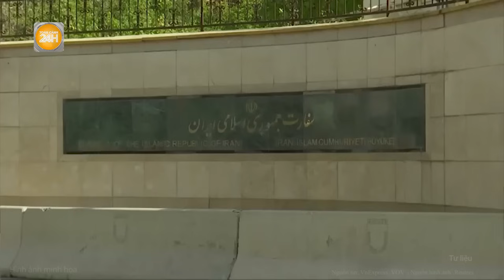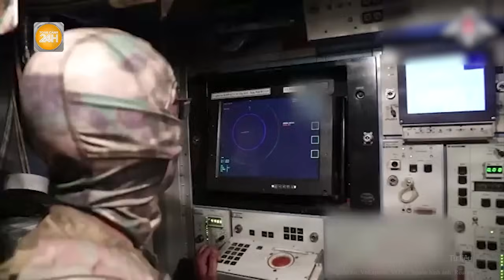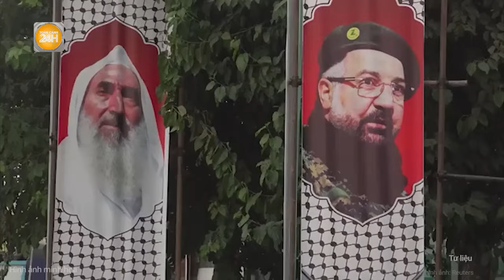Thời sự quốc tế: F-16 lần đầu xuất kích thành công, Nga mất sạch dàn chiến xa ở Kursk?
Toàn cảnh 24h | Thời sự quốc tế: F-16 lần đầu xuất kích thành công, Nga mất sạch dàn chiến xa ở Kursk?
Truyền thông quốc tế vừa đưa tin "nóng", chiến đấu cơ F-16 Ukraine đã bắn hạ một máy bay ném bom chiến đấu Su-34 của Nga trong xung đột Đông Âu.